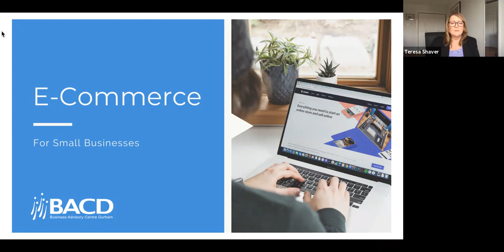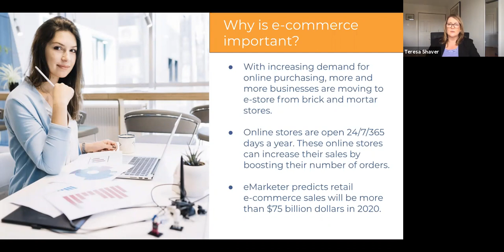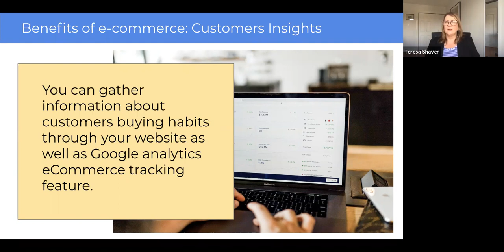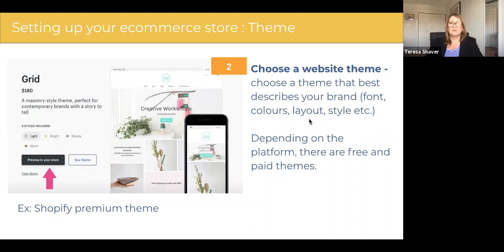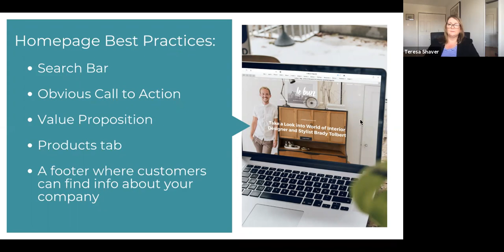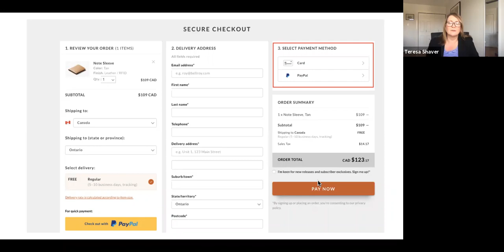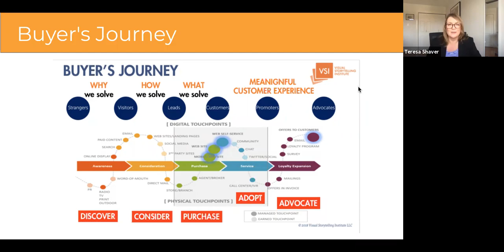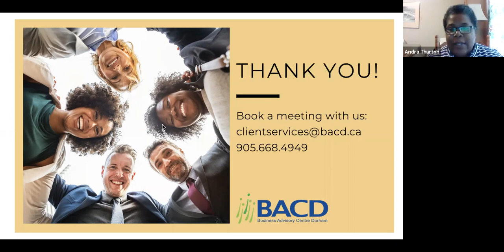Ecommerce for Business: Getting Started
Join us to learn what eCommerce is, why it's important to consider it for your business, and how you can easily get started.

During this session you will go over the basic steps required before launching an ecommerce site/store so that you can sell online.

Key Points:

How Ecommerce works, what platforms are available, and how to pick the right one
The benefits of selling online, and the importance of E-commerce
How E-Commerce works, how & where to purchase, pricing and starting off with the purchase of a domain
Choosing the right Inventory Management and POS system for both in-store and online
Optimizing your site, choosing the right themes, website content and SEO basics

Presented by Teresa Shaver, Executive Director BACD